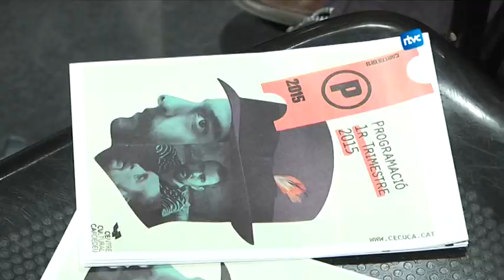El teatre i els musicals dominen la programació del CeCuCa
Un total de 17 espectacles passaran per l'escenari del Centre Cultural de Cardedeu, el CeCuCa, durant el primer trimestre d'aquest 2015. A la presentació d'aquest dimecres hi van participar portaveus d'entitats  que formen part d'aquesta programació. El teatre i els musicals són la seva aposta principal del CeCuCa.